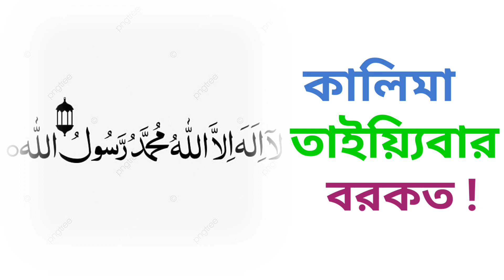কালিমা তাইয়্যিবার বরকত || islamic story